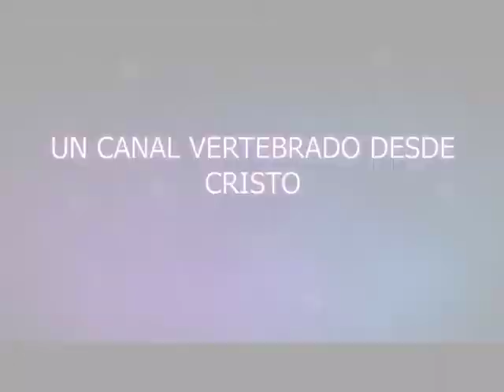TRILLER PARA EL CANAL DE FRANCISCO BAENA CALVO EN YOUTUBE.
Triller creado para el Canal de Francisco Baena Calvo para su canal de Youtube.